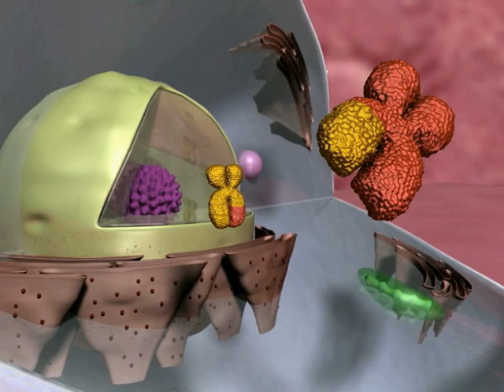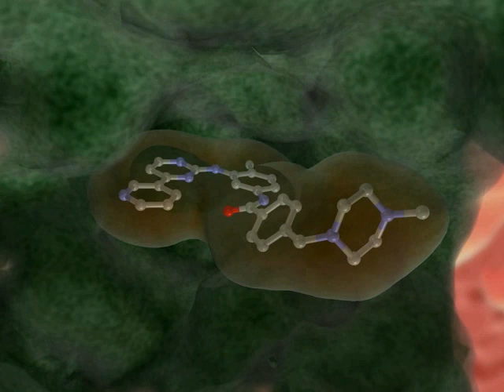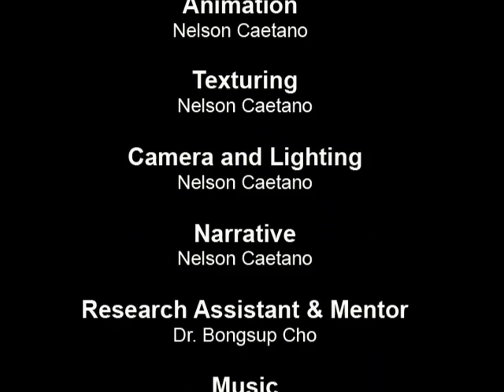Gleevecs mechanism of Action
The animation begins by introducing the Philadelphia Chromosome, the result of a reciprocal translocation between chromosomes 9 and 22.  More specifically the breakpoint cluster region (BCR) of chromosome 22 is fused with part of the Abelson (ABL) gene on chromosome 9.  The resulting BCR-ABL genetic domain now located within chromosome 22 and codes for a mutant tyrosine kinase also known as BCR-ABL.  Under normal circumstances tyrosine kinase proteins respond to external cellular messaging proteins, and ultimately initiate a series of reactions that culminate in cellular replication.  Conversely, BCR-ABL is constitutively active, meaning it does not require activation by the aforementioned cellular messaging proteins in order to stimulate cellular replication.  This results in acceleration of cell division, an inhibition of DNA repair, overall genomic instability, and the fatal blast crisis characteristic of chronic myelogenous leukemia.
            The animation progresses to introduce Gleevec (imatinib), the first in a class of drugs that specifically target and competively inhibit the ATP binding site on BCR-ABL tyrosine kinase.  This prevents the ABL domain from phosphorylating the tyrosine residue, and as a result preventing the proliferation of hematopoietic cells that express BCR-ABL.  Therapy with imatinib results in a dramatic reduction of tumor clone cells and the occurrence of blast crisis', through targeted drug treatment which leaves health cells unscathed.

Created by:

Nelson Caetano
Class of 2007
Pharmacy

Dr. Bongsup Cho
Professor of Biomedical and Pharmaceutical Sciences